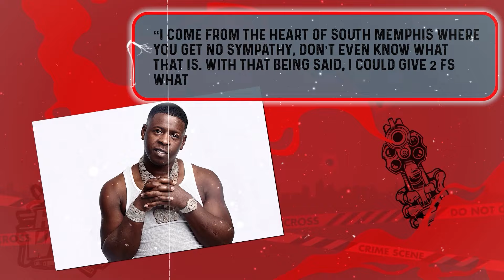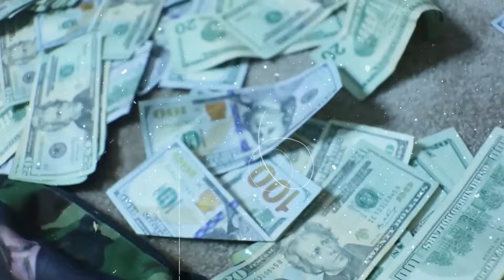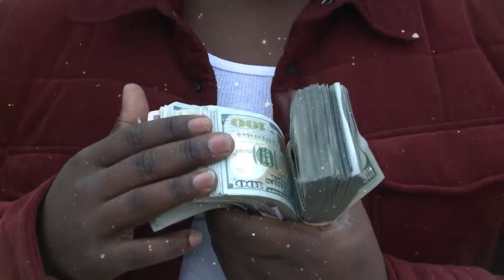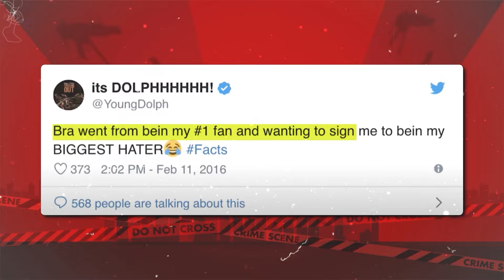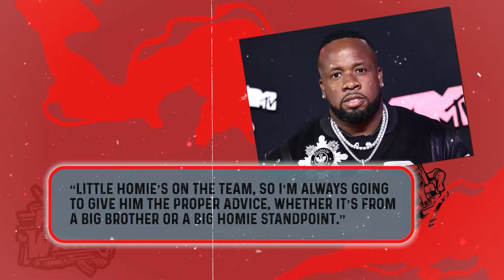How Blac Youngsta Became The Most HATED Rapper In Hip-Hop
The loss of his brother pushed Blac Youngsta into a dark place. He felt lost, angry, and hopeless. For a while, he even gave up on his dreams of becoming a rapper. He threw himself deeper into the street life, getting involved in everything from robbery to dealing drugs. Occasionally, he’d still record music, but his heart wasn’t in it anymore.